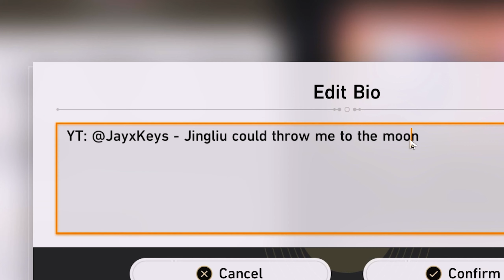PEAKCONY 2.0 IS HERE!! | Honkai: Star Rail Story Part 1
Playing the new Penacony story quest in Honkai Star Rail 2.0 update ✨

Part 2 of Peakcony when. ???

Cyberangel (feat. Hanser) (遊戲《崩壞3》印象曲)

Going to actually Stream on YouTube instead of Twitch so turn on Notifications for when I go LIVE📢